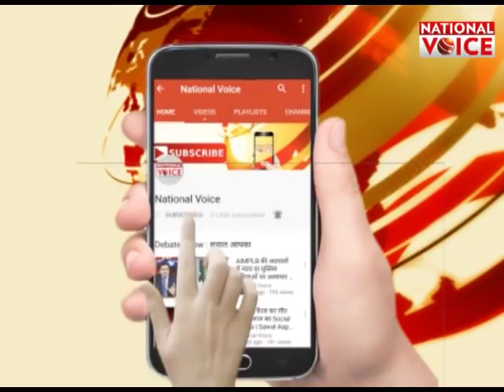राहुल को मिला इनका साथ बनी सरकार, जीता 'हाथ' || National Voice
About Channel